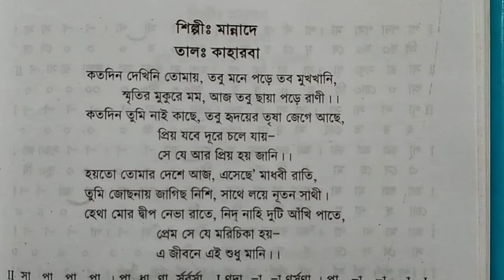কতদিন দেখিনি তোমায়, আধুনিক গানের স্বরলিপি। Kotodin dekhini tomay tobu mone.adhunik ganer swarolipi.